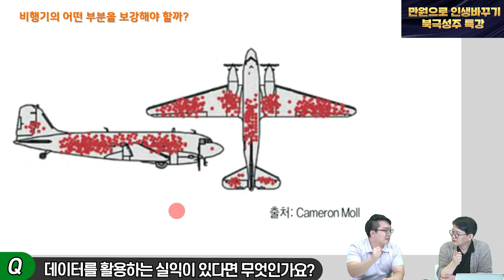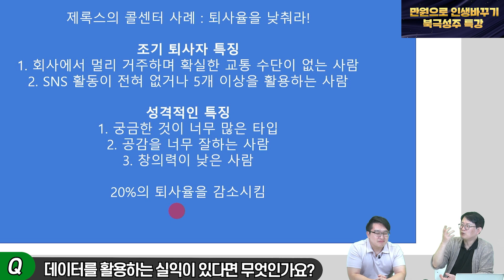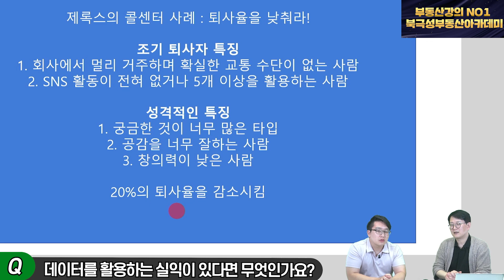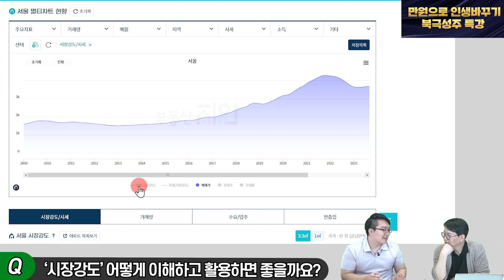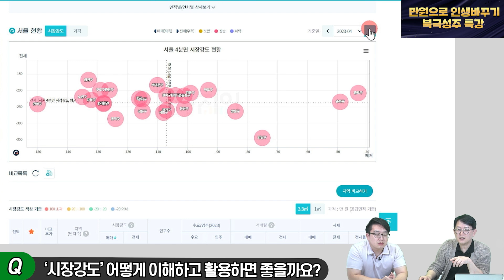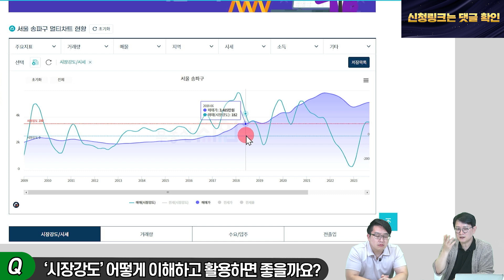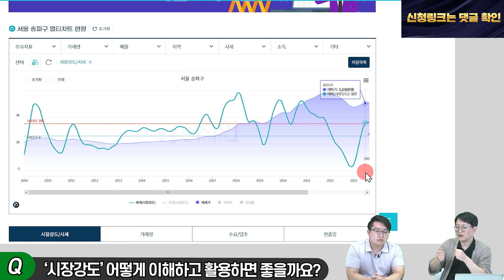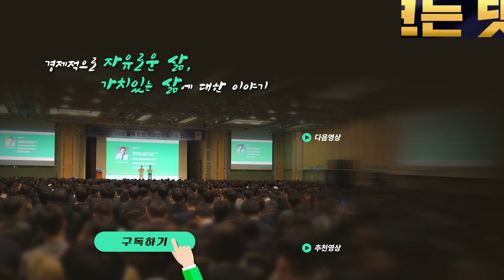이 영상 완전히 이해한다면 투자에서 우위 점합니다 (부동산지인 정민하 대표 4부)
00:00 인사
00:20 데이터를 활용하는 실익
12:34 톱다운(Top-down)을 고집하는 이유
15:54 시장강도 이해와 활용
25:17 초보 투자자를 위한 조언1
28:00 정보격차를 만들기 위한 조언
36:37 시청자들을 위한 마지막 조언